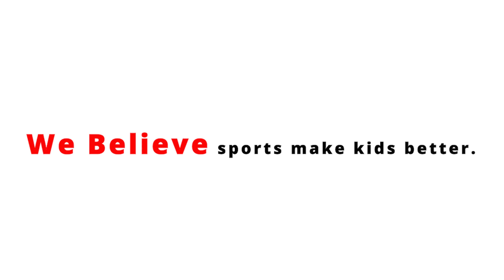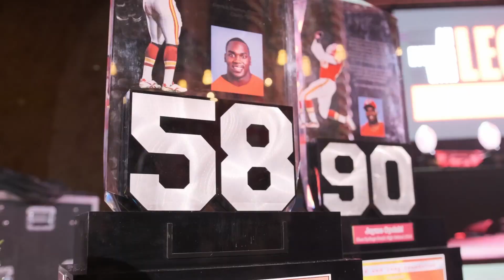Harnessing the Power of Sports - The ShareWaves Foundation - Summer-2022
Strategic Plan - Executive Summary

Mission & Vision
ShareWaves’ mission is to advance the opportunity for every child to experience the life-enriching "power of sports."

ShareWaves' vision is a community where every child can access physical activity, exercise, and high-quality sports experiences.

Organizational outcomes include:
● Increasing physical activity among underserved youth
● Increasing knowledge of physical activities
● Improving health and lifespan

Core Beliefs
● Sports have the power to help kids connect, heal, and thrive.
● Sports positively impact mental and physical health.
● All children deserve equal access to high-quality life and sports experiences.

2023 Strategic Focus
ShareWaves’ six programs of impact are designed to address barriers to sports and physical activity and increase knowledge in individuals and in the community. They also increase the number of kids who can participate in high-quality sports experiences and experience the physical, mental, and social benefits of sports.

1. GameChanging Grants provide microgrants to children to eliminate cost as a barrier to sports participation.
2. Ready2Play provides events and opportunities for physical activity. Activities in this program include camps and other sports experiences.
3. Movement is the Medicine is an awareness campaign that links physical activity, exercise, and sports participation to adolescent well-being, improvements in mental health, and suicide prevention.
4. Animal Movements is a fun fitness and education program teaching elementary-aged children how quality movement and smart food choices are keys to a healthy lifestyle.
5. 4D Athletes teaches coaches and parents how to teach essential life skills such as confidence, leadership, gratitude, goal setting, etc., as a part of sports.
6. The Invisible Riptide offers practical information and actionable strategies to help kids learn how to understand and face a new normal in a post-pandemic world.